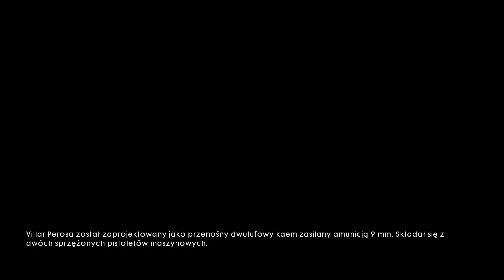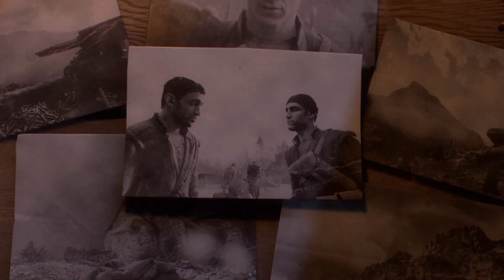Zagrajmy w Battelfield 1 . Odc 10 [ Czy uda nam się pomóc Matheo ?! ]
Oto dziesiąty odcinek mojej serii Zagrajmy w Battlefield 1 (lub jak kto woli: Let's Play Battlefield 1 PL).
 Produkcja została stworzona przez studio EA DICE, a ja przechodzę wersję na PC.
Zapraszam serdecznie do oglądania , oceniania oraz komentowania Pozdrawiam.